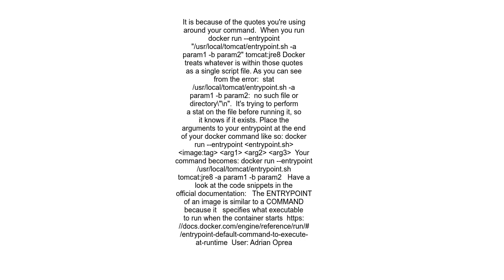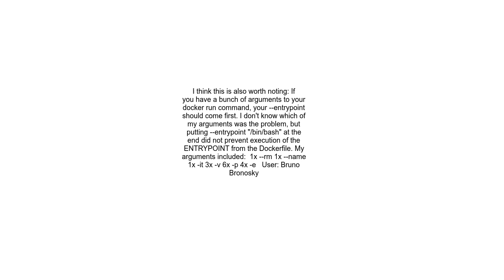Docker run override entrypoint with shell script which accepts arguments